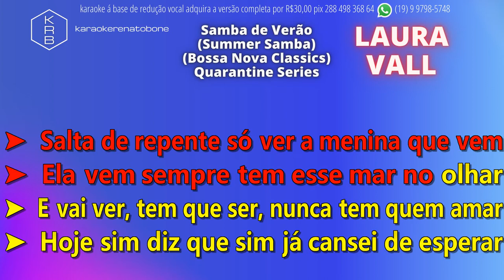SAMBA DE VERÃO (BOSSA NOVA CLASSICS) - LAURA VALL - PLAYBACK DEMONSTRAÇÃO